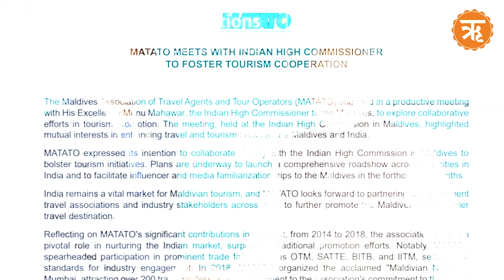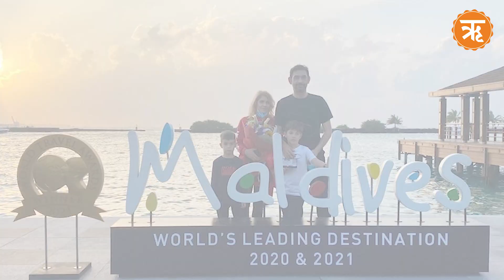भारतीय पर्यटकों को लुभाने के लिए भारत में रोड शो आयोजित करेगा मालदीव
भारतीय पर्यटकों के बायकॉट के बाद से मालदीव के टूरिज्म इंडस्ट्री की हालत काफी खराब है और इसका असर मालदीव की इकोनॉमी पर भी पड़ रहा है। ऐसे में मालदीव की एक टूरिज्म एजेंसी ने भारतीय टूरिस्ट को इंप्रैस करने के लिए एडवरटाइजिंग का नया तरीका निकाला है। इस एजेंसी का नाम मालदीव एसोसिएशन ऑफ ट्रैवल एजेंट्स एंड टूर ऑपरेटर्स है, इसने भारत के कई शहरों में रोड शो करने फैसला किया है। ताकि भारतीय टूरिस्ट की बीच मालदीव की इमेज बदली जा सके और उन्हें एक बार फिर से मालदीव में घूमने के लिए  प्रेरित किया जा सके।